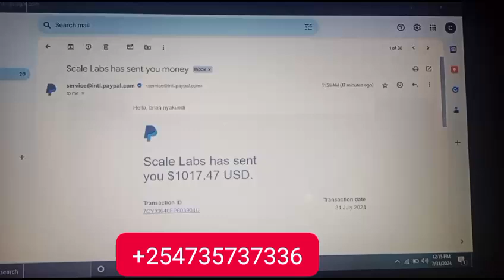3 August 2024